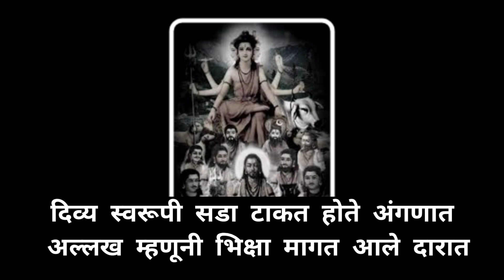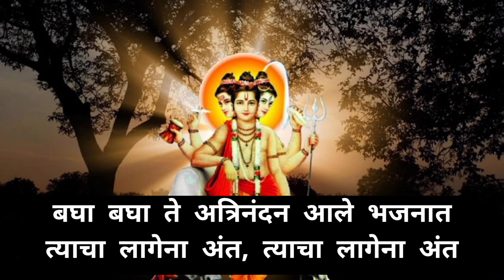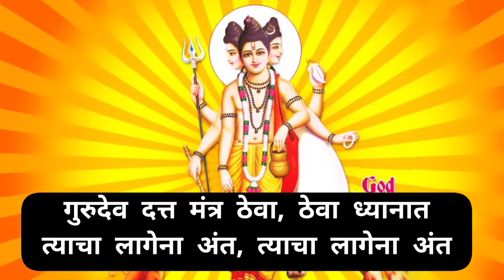दत्तगुरूंचे सुमधुर भजन | स्वप्नात आले माझ्या गुरूदेव दत्त | रात्रंदिवसा देवा तुमची मुर्ती ध्यानात